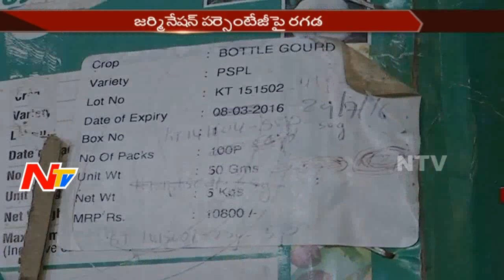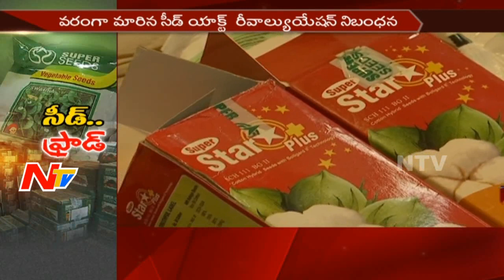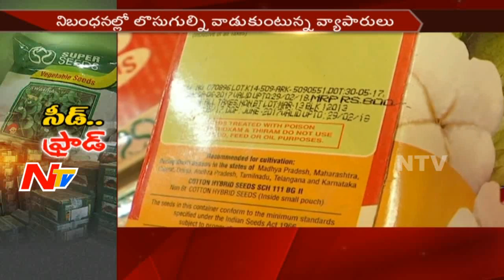Police And Vigilance Officers Sudden Raid on Seed Shops || Seized Fake Seeds || NTV